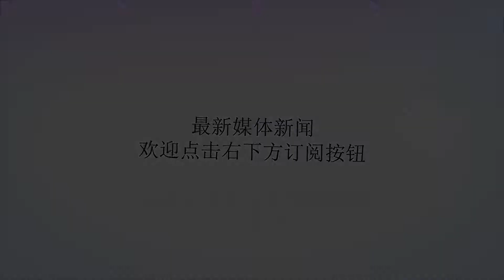女人这些妇科病和男人脱不了关系！ 赶紧告诉你家男人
谢谢！女人这些妇科病和男人脱不了关系！ 赶紧告诉你家男人